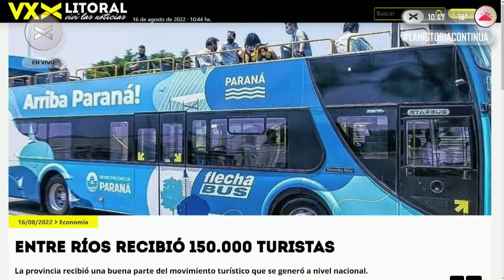LaHistoriaContinúa - Paraná lleno de excursionistas en el fin de semana largo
AGUSTIN CLAVENZANI. SUBSECRETARIO DE TURISMO DE PARANÁ
REPERCUSIONES EN MATERIA TURISMO EN LA CIUDAD. BALANCE DEL FIN DE SEMANA LARGO